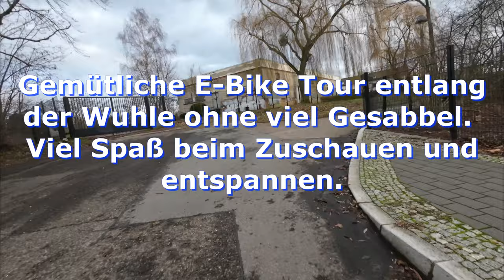E-Bike Touren Videos: Kreative Perspektiven enthüllt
Genieße eine gemütliche E-Bike-Tour durch das idyllische Wuhletal. Diese Tour ist perfekt, um sich zu entspannen und die Natur zu genießen. Gleichzeitig teste ich verschiedene Kameraperspektiven für meine E-Bike-Touren Videos.